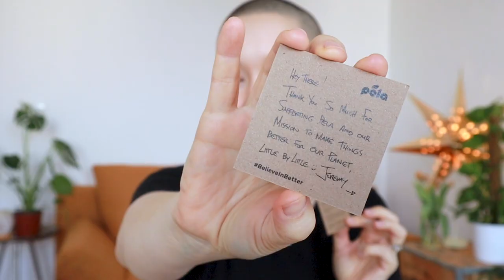Will Pela Vision Compostable Sunglasses Fit My Asian Facial Features? Pela Vision Unboxing & Review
Pela Vision makes the world's first 100% compostable sunglasses, which is a HUGE deal! ...But will they fit every face? Sustainable living is for everyone and it is important that eco-friendly products are made with diversity in mind. To be honest, I love these sunglasses and I think that if they fit you and you need sunglasses, they are an excellent choice.

Pela also makes compostable phone cases!